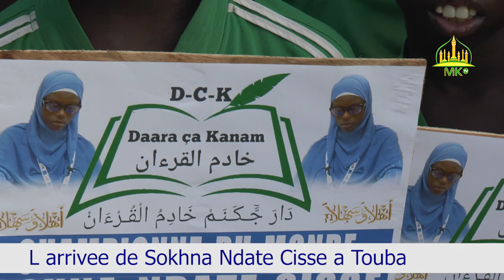Grande Mosquée de Touba